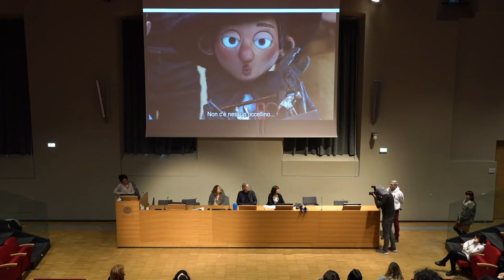CS Manodopera - Interdit aux chiens et aux italiens di Alain Ughetto